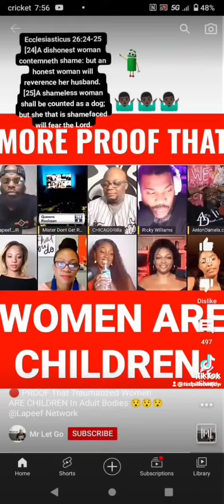Women are Big Children 💀